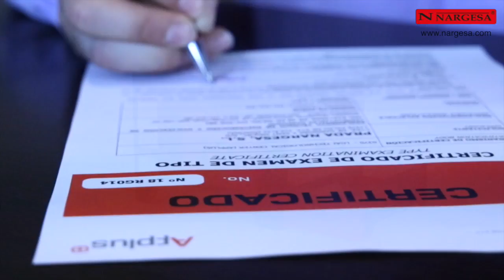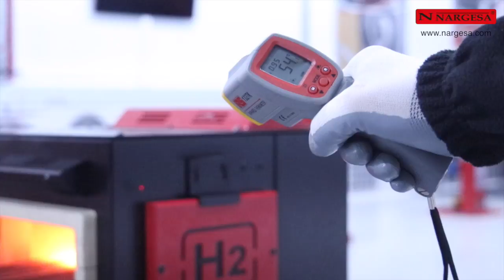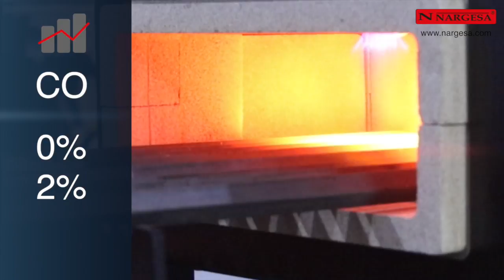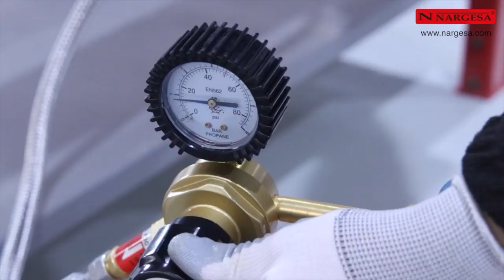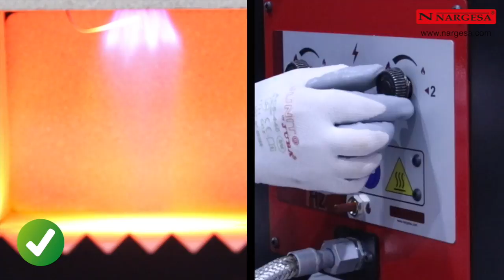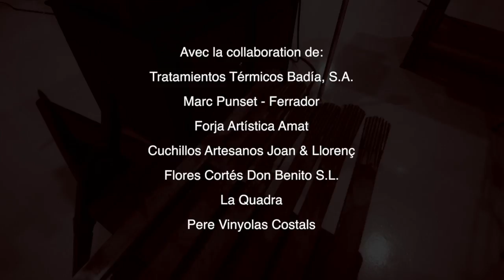IMPRESSIONNANT FOUR DE FORGE H2 NARGESA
NOUVEAU four pour la forge artistique H2 Nargesa, + EFFICACE, + SÛR et 100% RESPECTUEUX DE L’ENVIRONNEMENT.

Le four est équipé de deux brûleurs pour chauffer le fer et pouvoir le travailler: modeler, plier, percer, souder, tremper, forger, ferrer des chevaux…

LE NOUVEAU four de forge au propane H2 Nargesa est conçu pour chauffer le fer de façon plus efficace, plus sûre et dans le respect de l’environnement. PLUS SÛR: Il comporte de nouveaux systèmes de sécurité pour l’opérateur. Il répond à la norme RD919/2006. Certifié par le Laboratoire Général de Tests et Recherches: Technological Center APPLUS. PLUS EFFICACE: Il consomme jusqu’à 75% moins de gaz et atteint des températures plus élevées que tout autre four de sa catégorie (plus de 1300ºC). 100% RESPECTUEUX DE L’ENVIRONNEMENT: Emissions de CO inférieures à 0,002%. Couverture interne en vermiculite, 100% naturelle et recyclable.

Utilisé en feronnerie ornementale pour chauffer le metal, le rendre malléable et pouvoir le modeler pour obtenir les formes souhaitées, travailler les extrémités de tiges, fabriquer des fers à cheval, des couteaux, des épées, des hâches, toutes sortes de pièces de forge artistique, des sculptures en fer et des décorations de forge, des meubles en fer pour le jardin, des chaises, des tables en fer forgé... C’est un bon substitut de l’ancienne forge, beaucoup plus propre, rapide et efficace.

AVANTAGES DE LA FORGE AU PROPANE POUR LA FORGE H2

Securité: la sécurité de l’opérateur est une des principles préoccupations lors de la conception de toutes les machines Nargesa. Le four de forge H2 incorpore tous les dispositifs de sécurité nécessaires pour la commodité de l’opérateur qui doit l’utiliser, répondant aux normes en vigueur en Espagne du règlement des appareils utilisant le gaz comme combustible RD919/2006.

Allumage électronique automatique: évite que l’opérateur introduise les mains dans la chambre de combustion pour allumer le gaz. Aucun ustensile n’est nécessaire pour créer l’étincelle.
Système de gaz intégré dans la structure du four: les éléments restent totalement protégés d’éventuels coups qui pourraient les abîmer et provoquer des fuites.
Isolation de la chambre de combustion: Ces éléments sont fait d’un matériau 100% naturel, la vermiculite compactée, qui est non nocive pour la santé et 100% recyclable puisqu’elle ne contient aucune fibre de verre ni de céramique.
Vanne anti-retour: cette vanne régle la direction du flux de gaz, évitant que celui-ci reflue vers la bonbonne.
Vanne de sécurité de gaz thermocouple: ce dispositif ferme le passage du gaz quand la chambre de combustion se refroidit pour cause de l’une ou l’autre raison, évitant ainsi de possibles fuites.
Efficience énergétique: l’économie de l’énergie est aussi un élément dont a tenu compte notre département de I+D lors de la conception de ce four.

Consommation de combustible: la consommation des fours Nargesa a diminué de 75%, c’est-à-dire qu’ils consomment ¼ du combustible utilisé par les autres fours de même catégorie. Avec une bouteille de gaz propane GPL de 35 kg, le four H2 fonctionnera 50 heures avec ses deux brûleurs allumés. Si nous n’en utilisons qu’un seul, la performance est doublée.
Perte de gaz: les pertes de combustible n’existent pas. Tout le gaz propane qui entre dans la chambre de combustion est brûlé, sans aucune perte. Ce procédé est possible grâce à la nouvelle conception des brûleurs, pensés et fabriqués par Nargesa.
Respect de l’environnement: il est totalement impensable de fabriquer des machines qui ne tiennent pas compte de la planète que nous habitons.

Matériau isolant: le matériau isolant de la chambre de combustion, la vermiculite compactée, est un matériel 100% recyclable et ne générant aucun déchet, augmenter le pouvoir calorifique de la cavité, dépassant 1300ºC.
Émissions de CO: les émissions libérées par le four sont de 0,002%. Dans une situation normale, cette valeur se situe entre 0 et 2. Certifié par le Laboratoire Général de Tests et Recherches: Technological Center APPLUS.

Avec la collaboration de:
Tratamientos Térmicos Badía, S.A.
Marc Punset - Ferrador
Forja Artística Amat
Flores Cortés Don Benito S.L.
La Quadra
Pere Vinyolas Costals

Prada Nargesa S.L.
Fabrication et vente de machines industrielles
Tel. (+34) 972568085